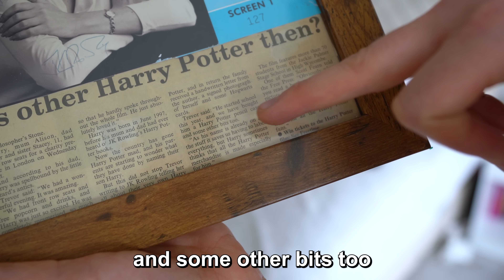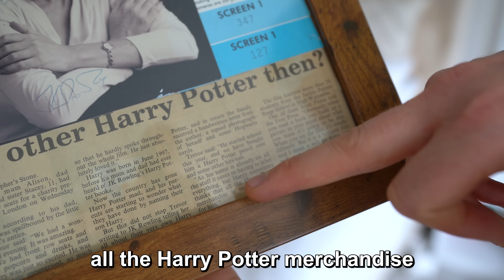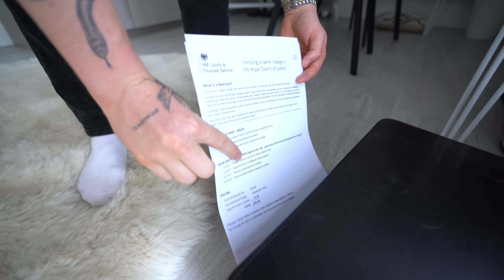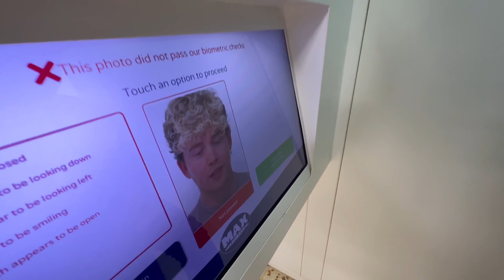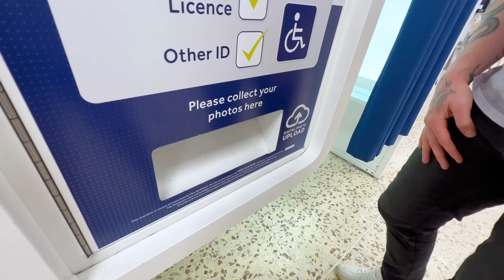He Made The Hardest Decision Of His Life...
I made a life changing decision and will never be the same again...

0:00 pcos update & supplements
1:34 the big decision...
6:08 legal paper work
7:04 new ID photos
9:16 name reveal!!!